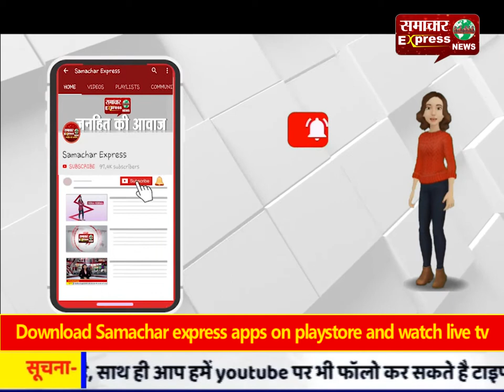चार दिन की गुपचुप सरकार, एक घंटे के भीतर ही सीएम, डिप्टी सीएम का इस्तीफा